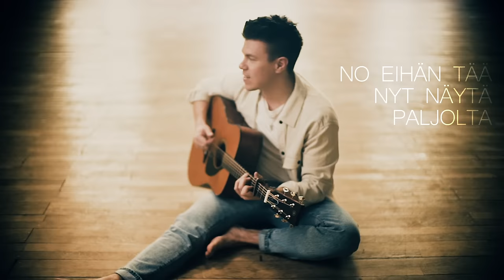Olli Halonen - Kylä keskellä ei mitään (Lyriikkavideo)